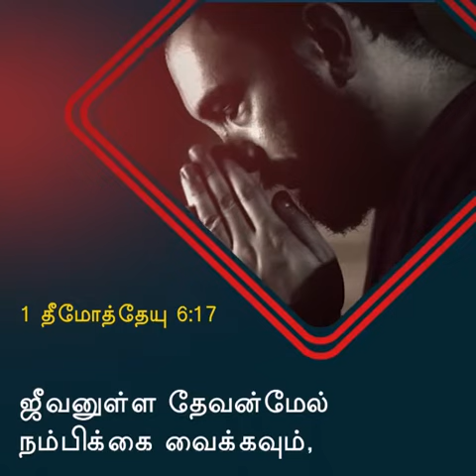நம்பிக்கை | சங்கை டெரி பிரகாசம்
4C-BKR Nagar, Sathy Road, Coimbatore - 641012 India.